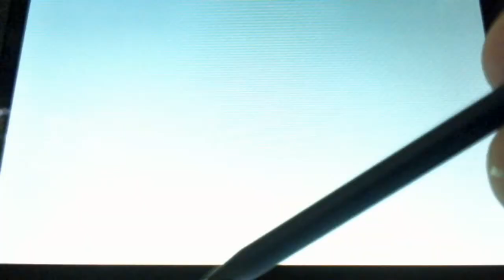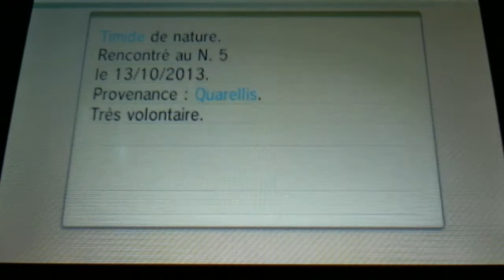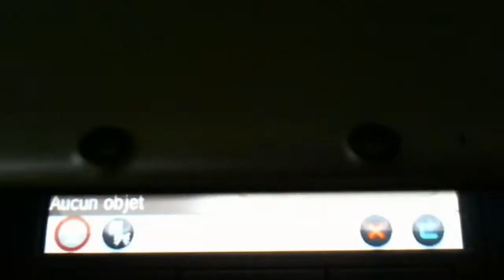Shiny Fennekin (Feunnec, フォッコ) after 507 SR's (Aquacorde Town)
Hello everyone !

I am so happy right now ! Fennekin is just beautiful.

PS : Apparently you don't win any EV on wild pokémon anymore.